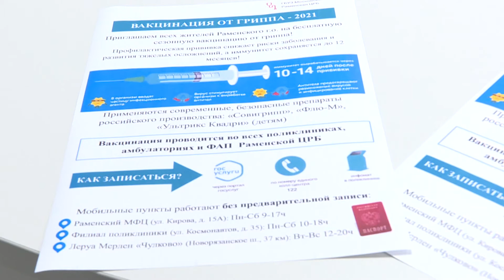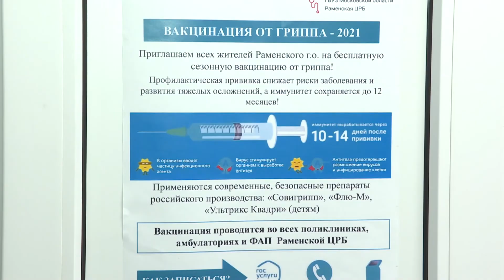Вечерний диалог на тему "Вакцинация от гриппа и коронавируса".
14 октября тема прямого эфира программы «Вечерний диалог» «Вакцинация от гриппа и коронавируса». На вопросы ведущего программы Дмитрия Корунова ответили заведующая поликлиникой Раменской ЦРБ Людмила Семеновна Паненкова и начальник Раменского территориального отдела Управления Роспотребнадзора по Московской области Андрей Викторович Куликов.

–Андрей Викторович, тема прямого эфира «Вакцинация от гриппа и коронавируса». Начинается сезонная вакцинация от гриппа, почему её важно делать?

–Ежегодно, осенний зимний сезон начинается с подъема респираторных вирусных инфекций, в состав которых входит и грипп. Есть такое понятие ОРВИ и грипп. В структуре инфекционных заболеваний на грипп отводится более 90%. В прошлом году гриппом и ОРВИ на территории Раменского г.о переболело порядком 70 тысяч человек. Хотелось бы отметить, что 60 % составляет детское население до 14 лет. Я думаю, что вот этими цифрами может быть, и определена основная значимость той работы, которая проводится в начале осени по вакцинации людей от гриппа. Учитывая, что эта наиболее массовая по своим клиническим проявлениям инфекция заслуживает отдельного внимания и не зря она внесена в национальный календарь прививок как ежегодная вакцинация. Хочу сказать, что в прошлом году мы привили порядка 63% от населения Раменского г.о. Чем больше мы привьем, тем больше будет иммунная прослойка, тем меньше остается возможности у гриппа поразить человека.

–Людмила Семеновна, где в округе можно сделать прививку от гриппа, я знаю, что мобильные пункты работают?

– Да, вакцинацию против гриппа мы начали проводить еще в начале сентября месяца. Мы получили в достаточном количестве вакцину это Совигрипп, Грипполплюс,Флю-М - это для взрослого населения и Ультриксквадри, Грипполплюс для детского населения. Дополнительно мы доставили вакцину в передвижные пункты, такие как МФЦ (центральный офис) и ЛеруаМерлен, который работает 6 раз в неделю с 12 до 20 часов,кроме понедельника, это на Новорязанском шоссе. В МФЦ у нас работает пункт вакцинации с 9 до 17 часов включая субботу, выходной день воскресенье. И пункт вакцинации от коронавируса переехал в микрорайон Холодово, филиал Поликлиники Раменской ЦРБ, по адресу: ул. Космонавтов 35.Он работает у нас ежедневно кроме воскресенья с 10 часов до 18. Там проводится вакцинация против гриппа и против коронавируса.

–Людмила Семеновна, а есть ли какие-то противопоказания к прививке от гриппа?

–Противопоказания общепринятые, как для любой вакцинации, это конечно острые вирусные инфекции, обострение хронических заболеваний и для именно этой вакцины против гриппа - наличие аллергии на куриный белок, остальных противопоказаний практически нет. То есть это вакцины уже проверенные, и мы ими пользуемся уже не один год и практически осложнений не было.Единственное, что обязательно должны собрать анамнез, если не было какой-то побочной реакции в виде аллергической реакции, то вакцинация проводится без противопоказаний.